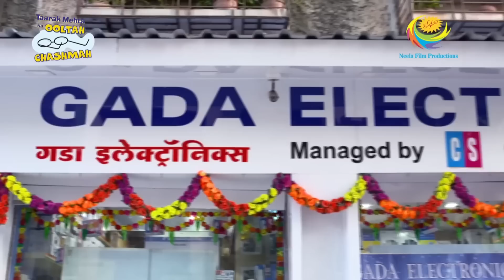Why Did Jethalal Get Locked Up In Jail? | Full Episode | Taarak Mehta Ka Ooltah Chashmah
Jethalal is arrested for his attempt to stop the agitation. Jethalal decides to raise Bagha and Nattu Kaka's salaries, but they refuse. Bhura comes to the shop to inform Bagha and Nattu Kaka about his job.

Star Cast: Dilip Joshi, Disha Vakani, Amit Bhatt
Episode No: 2072
Produced By: Asit Kumar Modi